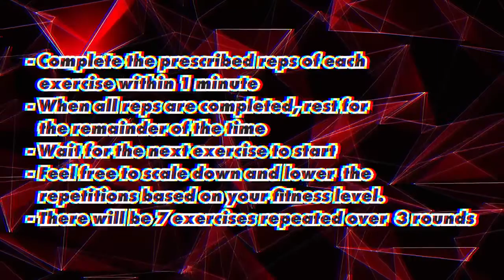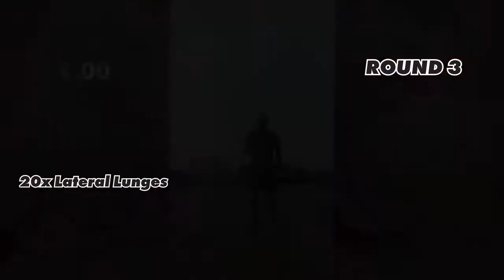EMOM with Orly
Happy Easter! This beautiful Sunday we'll be doing an EMOM. Short for Every Minute On the Minute, you'll need to complete the reps of each movement within 1 minute. The faster you complete your reps, the more rest you'll have before we move on to the next workout movement.

All you need is a mat, a towel and drinking water.